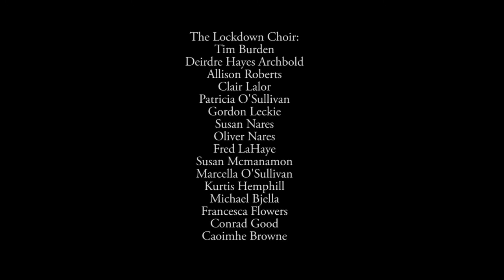Lockdown Choir: Noogenesis; The Birth of Thought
The Lockdown Choir and ensemble
Noogenesis; The Birth of Thought
from 'The Embracing Universe' by Justin Grounds
Text by Fred LaHaye

To join the Lockdown Choir and take part in recording the oratorio during the isolation period, go